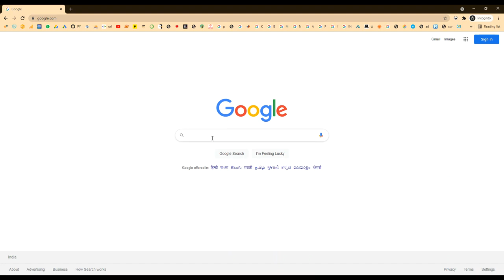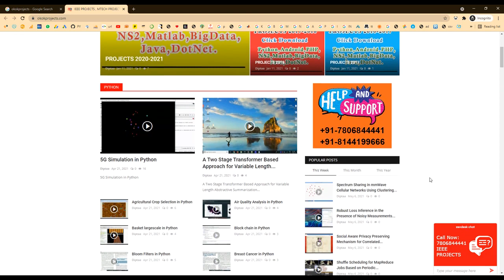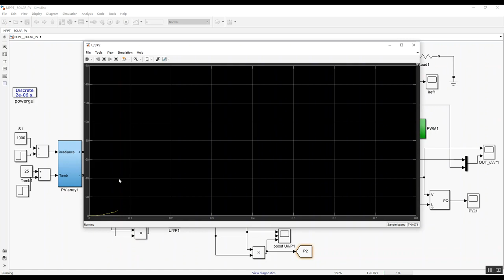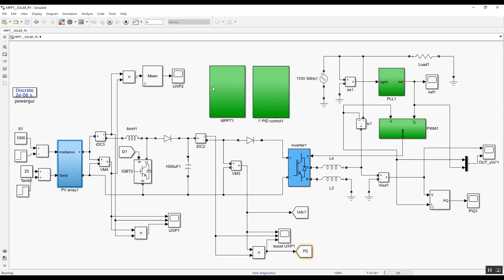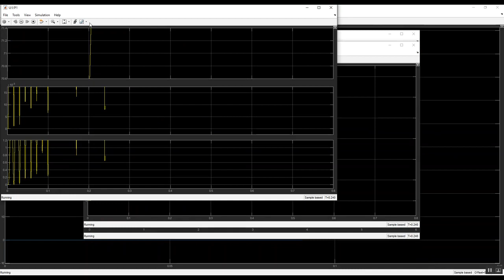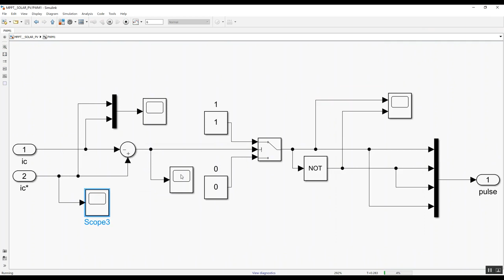Hybrid Islanding Detection Method of Photovoltaic Based Microgrid Using Reference Current Disturbanc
* Complete Source Code
 * Complete Documentation
 * Complete Presentation Slides
 * Flow Diagram
 * Database File
 * Screenshots
 * Execution Procedure
 * Readme File
 * Video Tutorials
 * Supporting Softwares

Support Specialization
 * 24/7 Support
 * Ticketing System
 * Voice Conference
 * Video On Demand
 * Remote Connectivity
 * Document Customization